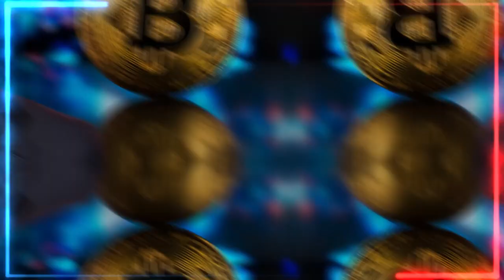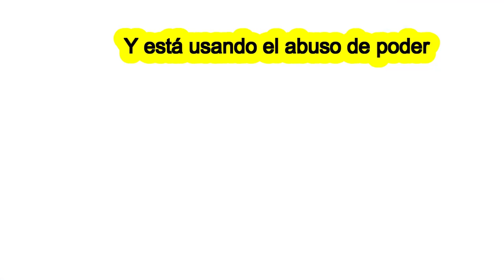🚨🚨 NOTICIA EXCLUSIVA ÚLTIMA HORA. ESTADOS UNIDOS DE AMÉRICA 15 JUNIO 2023